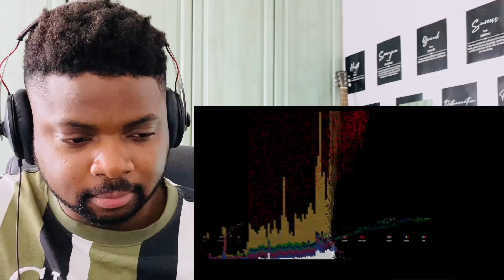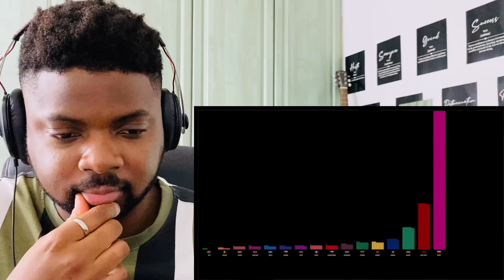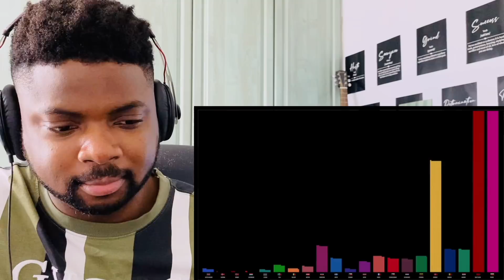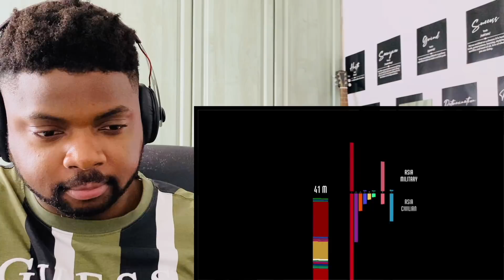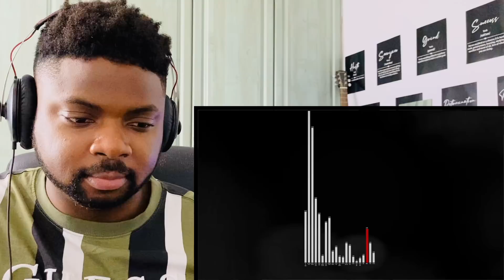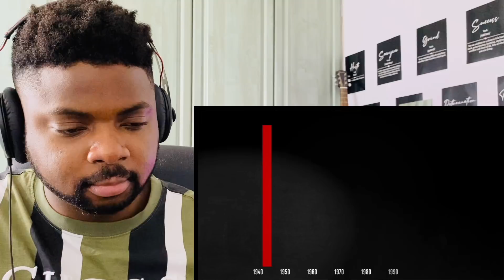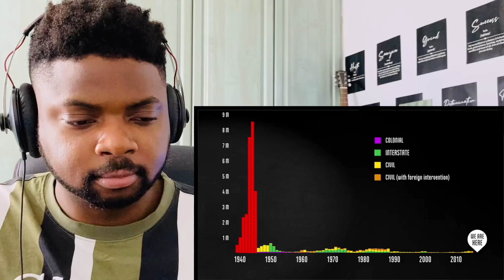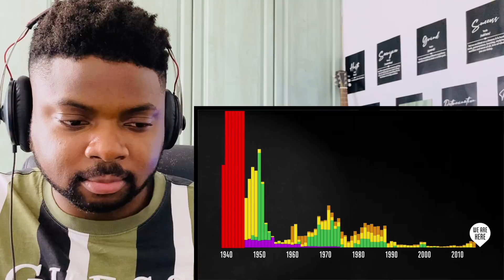🇬🇧BRIT Reacts To THE FALLEN OF WORLD WAR 2!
Hi everyone, I’m Kabir and welcome to another episode of Kabir Considers! In this video I’m going to React To THE FALLEN OF WORLD WAR 2!